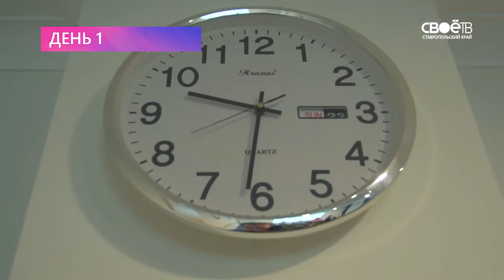Мисс и Мистер Студенчество 2018. Дневник 1